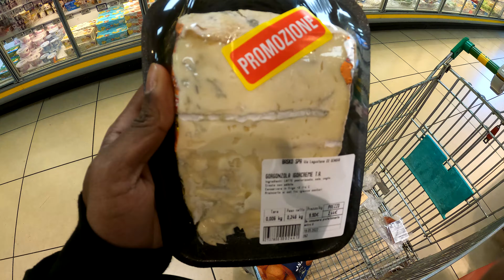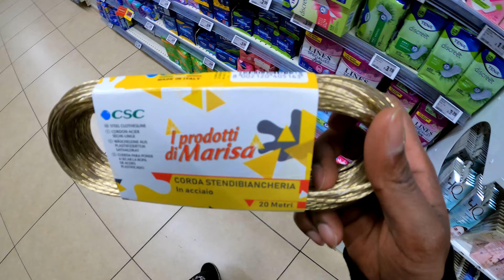ඉතාලියේ ශෝප්පින්ග් පාරක් දාන්න යමු | ඉතාලියේ බඩු මිල කොහොමද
title - ඉතාලියේ ශෝප්පින්ග් පාරක් දාන්න යමු | ඉතාලියේ බඩු මිල කොහොමද